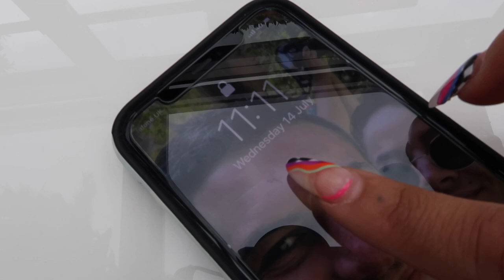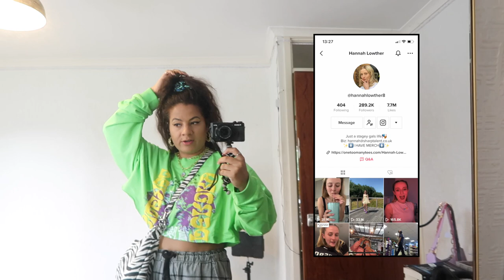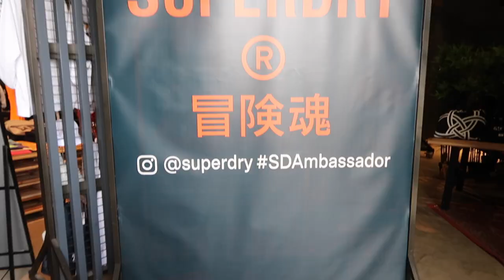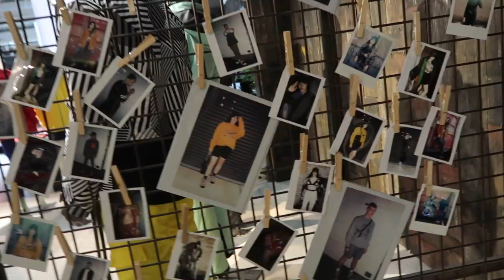I SAW IT FIRST AND SUPERDRY EVENTS VLOG. FT. TIKTOKERS!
I actually did something fun last week so I filmed it! I Saw It First x Emily Lucy Rajch collection launch brunch before going onto the Superdry event in cheltenham

What I'm wearing:
Day one:
Boots: sold out
Blazer: Charity shop

Day Two:
Top (I cropped it myself)